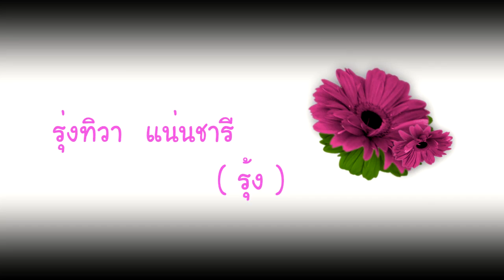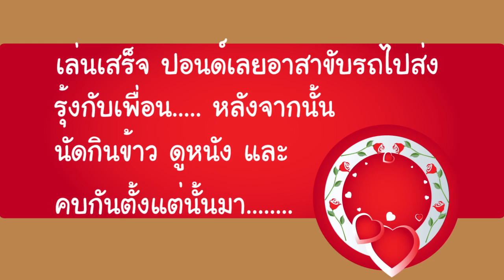Rung+Pound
wedding presentation